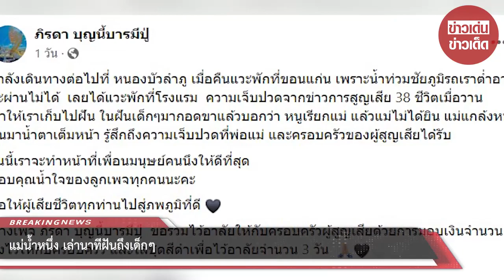แม่น้ำหนึ่ง เล่านาทีฝันถึงเด็กๆ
00:00 - Intro
00:10 - News
01:00 - Minute